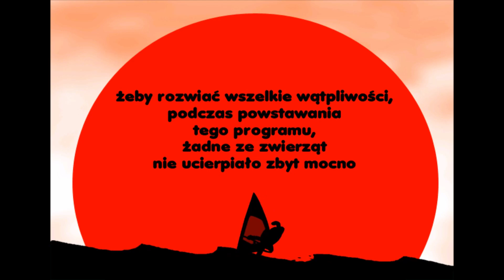Reksio i Skarb Piratów [CAŁA GRA - Nowe Nagranie 2020]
Cała Gra Reksio i Skarb Piratów tym razem w oryginalnym formacie 4:3.

Opis z pudełka:

Gdzieś na Oceanie Niespokojnym w tajemniczych okolicznościach znika dowódca piratów Kapitan O'Gryzek. Razem z nim ginie jedyna mapa prowadząca do legendarnego skarbu...
Tymczasem pływający na desce windsurfingowej Reksio zostaje porwany przez szalejący sztorm. Wśród błysków piorunów i ryku fal Reksio rozbija się u wybrzeży tajemniczej wyspy. Wkrótce znajduje wyrzuconą przez ocean butelkę z zagadkową zawartością.

W ten sposób wraz z graczem, zostaje wplątany w wielką piracką przygodę.

Co naprawdę stało się z Kapitanem O'Gryzkiem?

Czego tak pilnie strzeże zaginione plemię Czarnych Kur?

Jaką tajemnicę kryją podziemia wulkanu?

Gdzie ukryty jest Skarb Piratów?

Jak Kretes zachowywał się na Wyspie?

Wszystkiego dowiesz się towarzysząc Reksiowi w tej obfitującej w niebezpieczeństwa i pełnej pasjonujących przygód wyprawie.

Gra została wyprodukowana przez firmę Aidem Media.